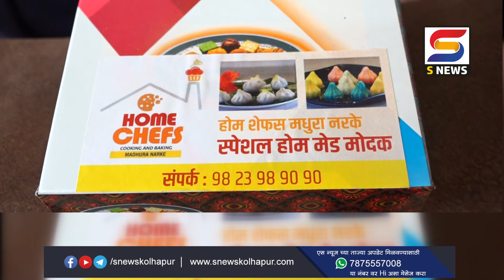होम शेफ्सच्या होम मेड मोदकांना परदेशातूनही मागणी